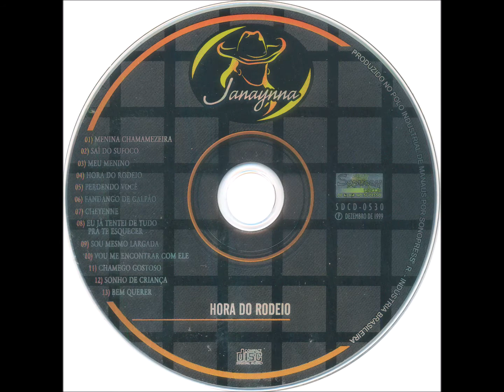Country - 04 - Hora do Rodeio - Roger e Targino - Janaynna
Janaynna - Hora do Rodeio CD - 1999 - Solo Vocal Feminino - Tradicional